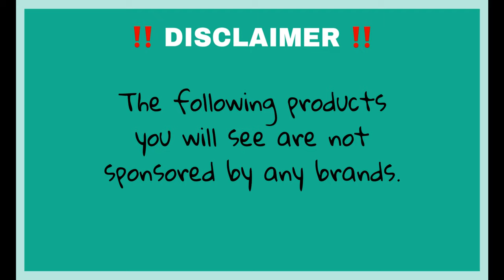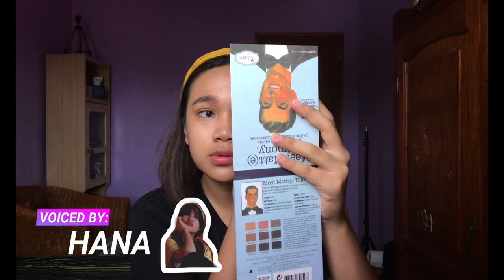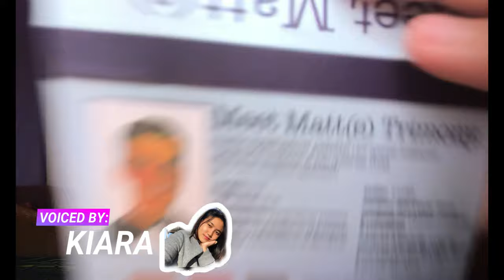My Friends Does My Makeup Voiceover | Trixella S.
Ahoy there! This video will not be possible if it's not because of my supportive friends. Keep safe from Coronavirus guyshies!

YOU CAN ALSO CHECK OUT THE IG AND SHOPEE ACCOUNT OF GLOSS? ALWAYS. LOVELY LIP GLOSS @alwaysglosinn . Always. )